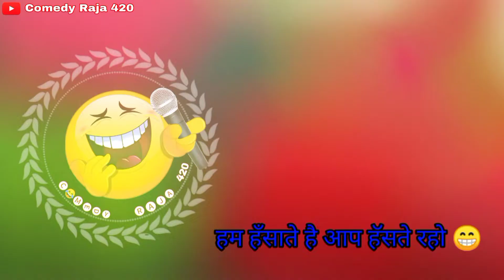15 August Comedy Video || Cartoon Video || 15 august Status || Coming Soon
15 August Comedy Video Cartoon Video ||  15 august Status || Coming

🔥Other Social Media Platform से जुड़ने ke लिए निचे दिए गए Link पर किल्क करें :-👇👇

💥Please 😊😊

                😊 Comments✍️✍️